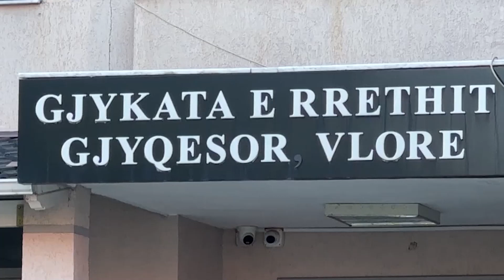Plagosi efektivin me thikë në qafë/ Gjykata e Vlorës merr vendimin për autorin e ngjarjes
Gjykata e Vlorës vendosi masën e sigurisë arrest me burg për Thodhori Mërkurin, 60 vjrcarin që plagosi me thikë në qafë efektin e policisë Redin Caushaj.
Ky i fundit ndërhyu për të parandaluar një konflikt mes disa personave, në kohën kur ishte jashtë shërbimit, por mbeti i plagosur rëndë.
Ngjarja u shënua rreth orës 23.00 të mbrëmjes së 15 gushtit tek kthesa e fshatit Pilur në Himarë. Efketivi i policisëë Redin Caushaj, me detyrë inspektor i Policisë së zonës Lukovë ishte duke kaluar në rrugë, kur konstatoi se disa persona ishin përfshirë në një konflikt.
Gjatë përpjekjes për të parandaluar përshkallëzimin e mëtejshëm të konfliktit, shtetasi Thodhori Mërkuri, nga fshati Pilur, e goditi atë me thikë në pjesën e qafës, ku për pasojë 28 vjecari mbeti i plagosur rëndë dhe u dërgua me urgjencë në spital. 60 vjrcari Thodhori Mërkuri u largua me shpejtësi nga vendi i ngjarjes, por u kap pas 8 orësh nga shërbimet e policisë, në një ambient t ëish repartit ushtarak në fshatin Pilur, aty ku ishte fshehur për tju shmangur arrestimit.
Ndaj tij rëndon vepra penale “Vrasja e punonjësve të Policisë së Shtetit”, mbetur në tentativë. Përvvec tij, në pranga u vendos edhe shtetasi A. P., 39 vjeç, për veprën penale “Moskallëzimi i krimit”.

𝐀𝐮𝐭𝐨𝐫 : NTV